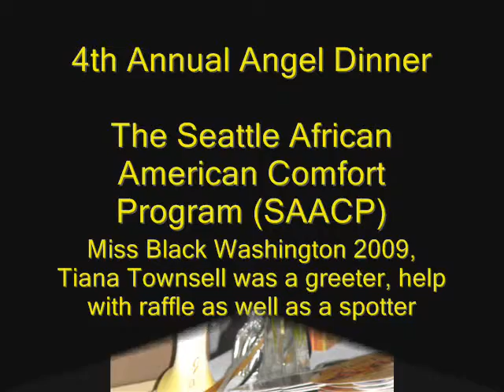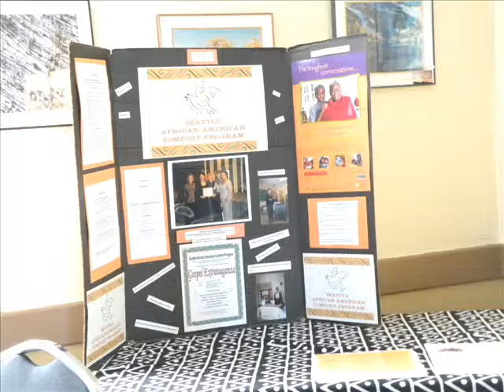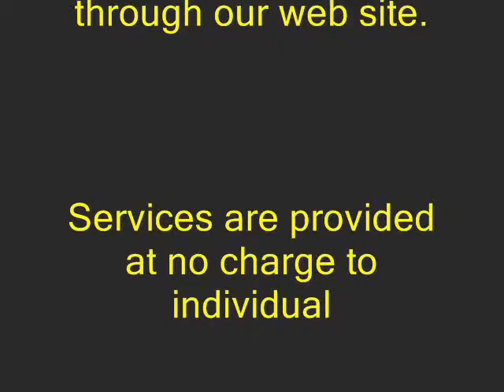4th Annual Angel Dinner 30May09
The mission of the Seattle African American Comfort Program (SAACP) is advocating, creating and coordinating culturally respectful end-of-life services for African Americans.
Our goal is to provide education about access, medical, psychosocial, spiritual and legal services to African Americans who are facing end-of-life issues and considering hospice. We provide these services in the community at convenient locations, by telephone and through our web site. Services are provided at no charge to individual clients and at a negotiable charge for those seeking training to improve their knowledge and skills; either individuals, organizations or teaching programs.
Miss Black Washington was a greeter, help with raffle as well as a spotter for donors at the 4th Annual Angle Dinner on 30May09.